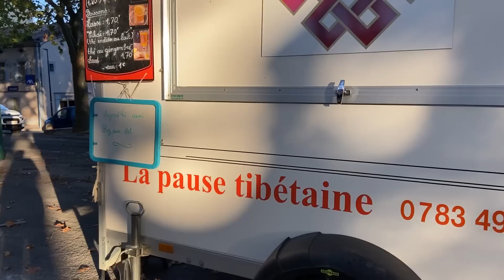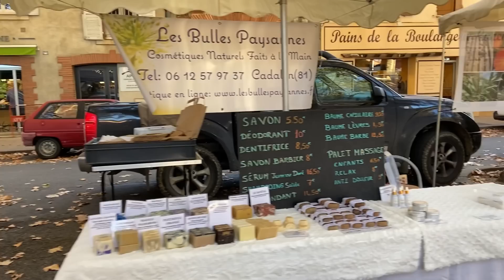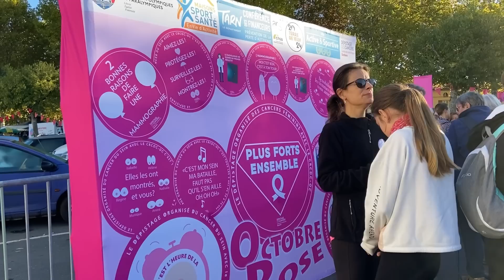Đưa mẹ đi chợ trong làng/phản ứng của mẹ thấy đùi heo muối/cuộc sống pháp/người việt bán ở chợ